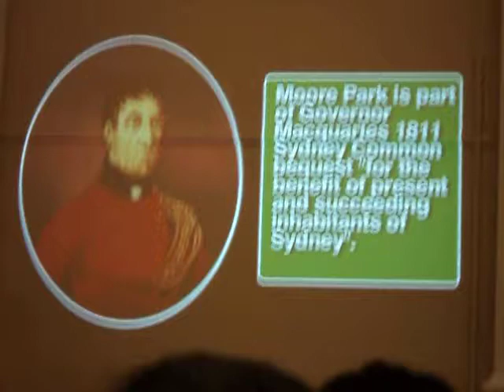CityOfSydney.Tv Save Moore Park Protest Paddington TownHall Neville Wran2 23062010